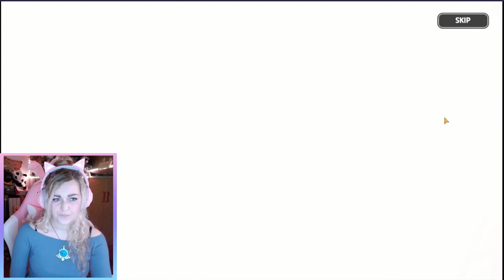50K GEMME PER AFFOGATO COOKIE - Pt.1 - Cookie Run Kingdom ITA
Ciao amicii ♡ Nuova patch che porta con sè due nuovi biscottini: Affogato Cookie e Dark Cacao Cookie! Che facciamo.. non pulliamo? OVVIO CHE SI PULLA! Buona visione ♡

Seguitemi sui social qui sotto per rimanere sempre aggiornati per le prossime live.. VI ASPETTO ♡